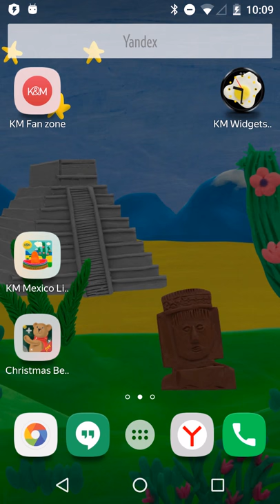Mexico Live wallpaper HD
Do you like vacation? Do you enjoy beautiful Mexican landscape? Then these live wallpapers for you!
Introducing the new work made of clay (plasticine) - "KM Mexico Live wallpaper HD"!
Now you can enjoy beautiful Mexican landscape with our new live wallpaper made of clay (plasticine).
Be sure to install this beautiful "KM Mexico Live wallpaper HD" on your smartphone or tablet. For Android 4.X or higher;
Features of paid version of live wallpaper:
★ Time of the day in real-time
★ Mexican landscape: cacti, pyramids and etc.;
★ A musician plays song;
★ You can touch musician hat and animals.

Settings of live wallpapers:
★ You can choose time of day mode: real-time mode, early morning, morning, day, early evening, evening, night;
★ Sounds on/off;
★ Sounds volume;
★ Color of ground;
★ You can on/off: eagle, toucan, armadillo, snake, musician, cacti, pyramids.